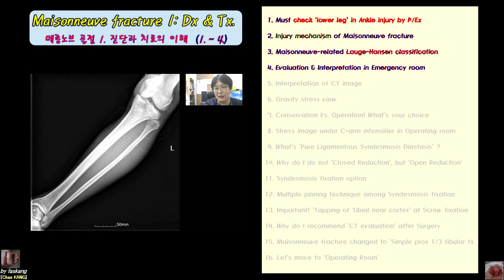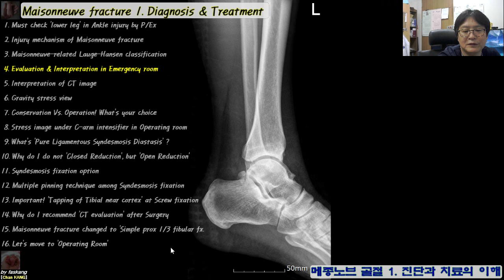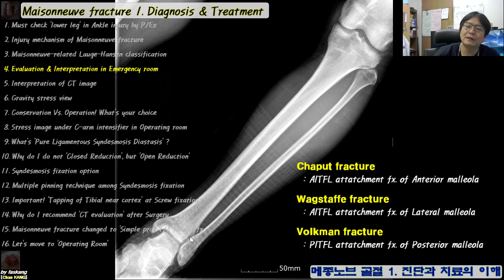486.(의사용. Maisonneuve fx. 1:1~4) Diagnosis & Treatment. 메종노브 골절: 진단과 치료 [강찬.정형외과.충남대병원.Chan KANG]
(목차)
 1. Must check 'lower leg' in Ankle injury by P/Ex
 2. Injury mechanism of Maisonneuve fracture
 3. Maisonneuve-related Lauge-Hansen classification
 4. Evaluation & Interpretation in Emergency room
 5. Interpretation of CT image
 6. Gravity stress view
 7. Conservation Vs. Operation! What's your choice
 8. Stress image under C-arm intensifier in Operating room
 9. What's 'Pure Ligamentous Syndesmosis Diastasis' ?
10. Why do I do not 'Closed Reduction', but 'Open Reduction'
11. Syndesmosis fixation option
12. Multiple pinning technique among Syndesmosis fixation
13. Important! 'Tapping of Tibial near cortex' at Screw fixation
14. Why do I recommend 'CT evaluation' after Surgery
15. Maisonneuve fracture changed to 'Simple prox 1/3 fibular fx.
16. Let's move to 'Operating Room'

Chan KANG
Orthopaedic Surgery